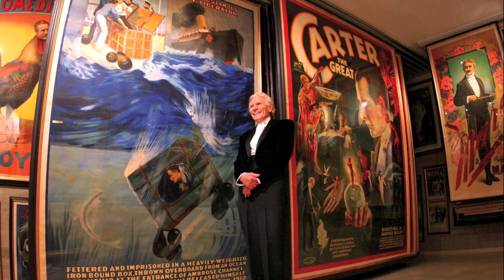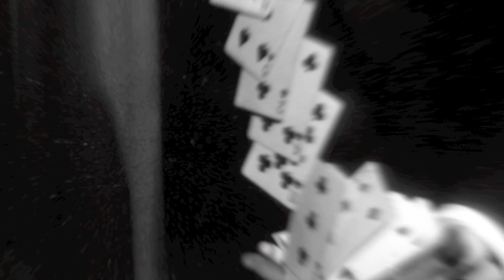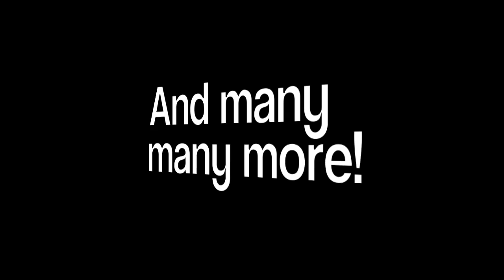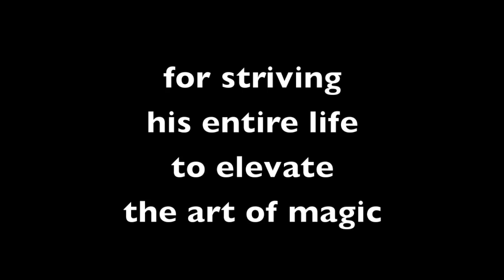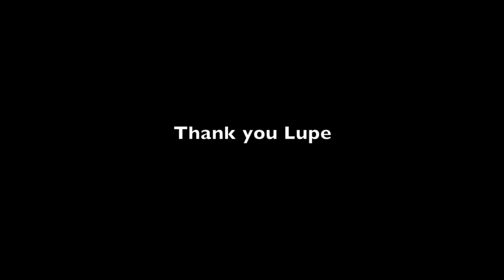Norm Nielsen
Tribute film used at the S.A.M. Buffalo Convention July 2009.